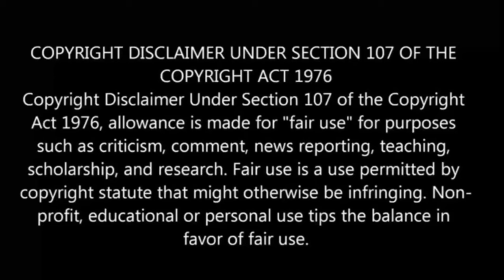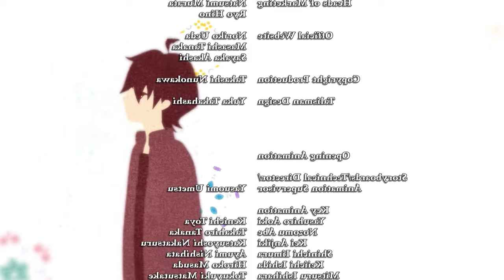Twin Star Exorcists Episode 3 in Tamil | Anime in tamil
Twin Star Exorcists ep3 explained in tamil